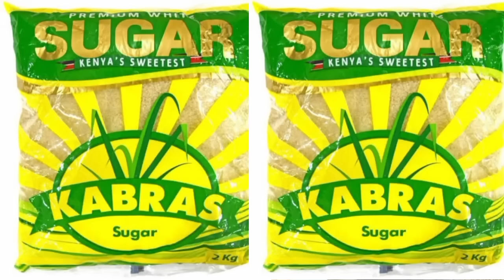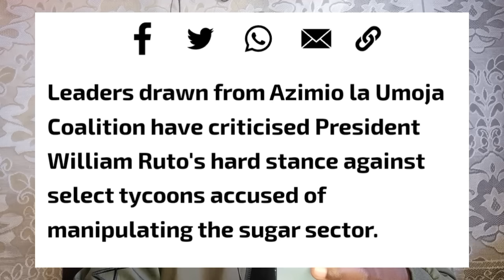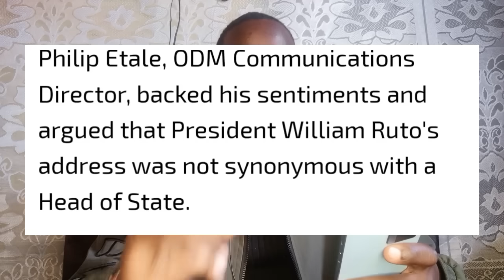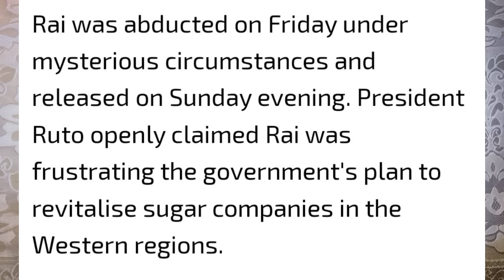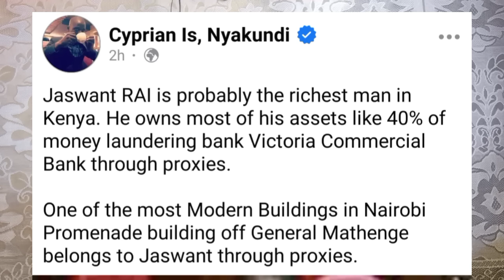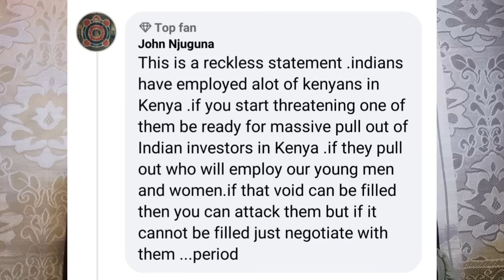INDIAN MILITARY storms STATE HOUSE after RUTO threatened to K1LL indian Investors | RAILA NEWS TODAY